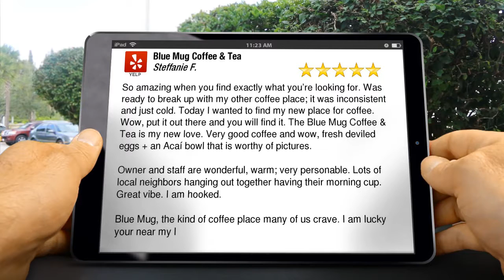Blue Mug Coffee & Tea Escondido Impressive Five Star Review by Steffanie F.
Excellent Rating

So amazing when you find exactly what you’re looking for. Was ready to break up with my other coffee place; it was inconsistent and just cold. Today I wanted to find my new place for coffee. Wow, put it out there and you will find it. The Blue Mug Coffee & Tea is my new love. Very good coffee and wow, fresh deviled eggs + an Acaí bowl that is worthy of pictures.

Owner and staff are wonderful, warm; very personable. Lots of local neighbors hanging out together having their morning cup. Great vibe. I am hooked.

Blue Mug, the kind of coffee place many of us crave. I am lucky your near my l

Blue Mug Coffee & Tea
1882 W El Norte Pkwy
Escondido CA
92026